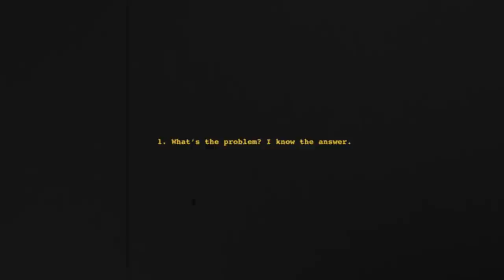[Opening Trailer] 볼빨간사춘기 Single Album 'Filmlet'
볼빨간사춘기 Single Album 'Filmlet'
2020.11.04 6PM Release